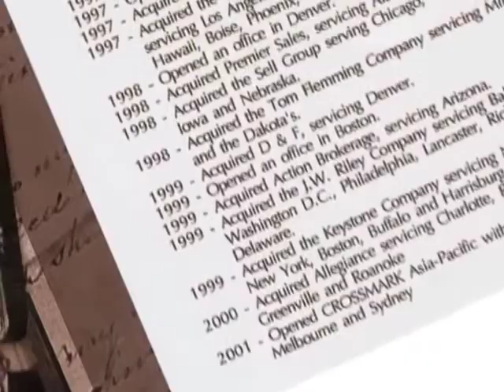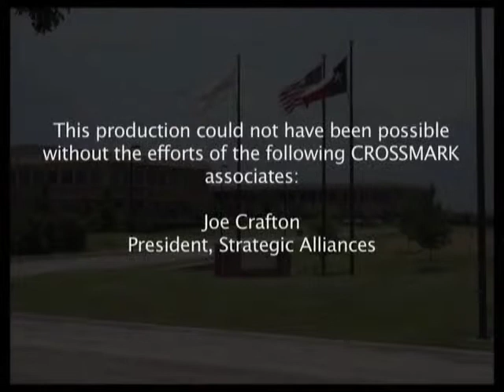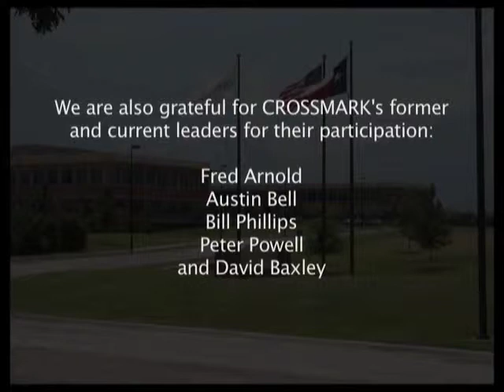CROSSMARK 100-Year Anniversary Video -- Part 2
CROSSMARK's rich history can be traced back to 1905. This video (part 2) showcases our proud heritage and the men and women who helped make our company a premier service provider.